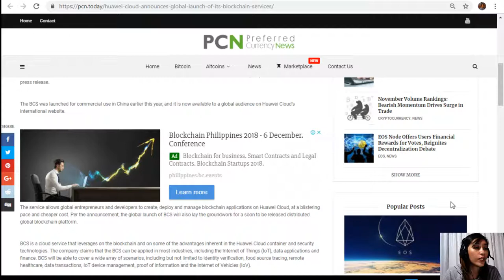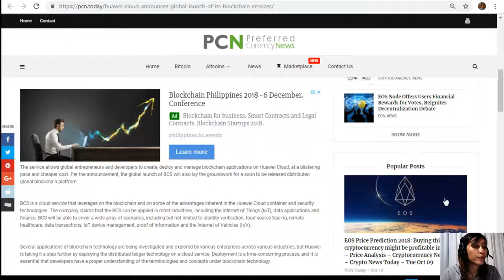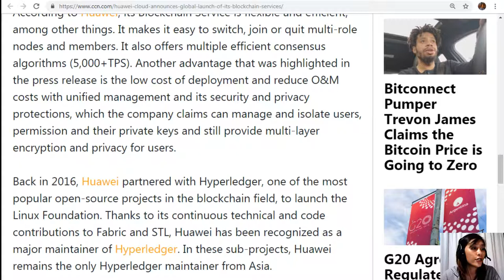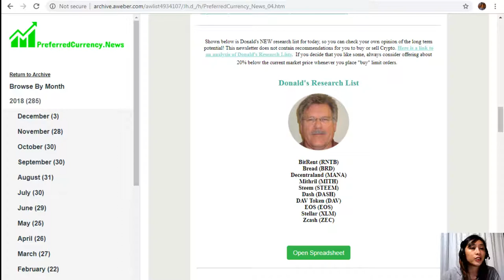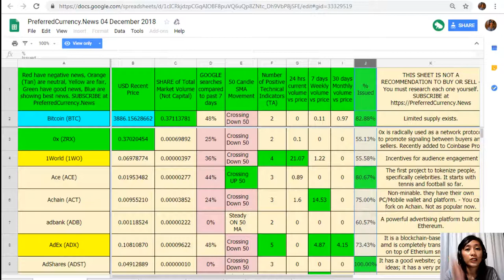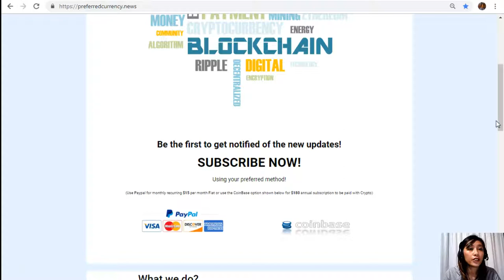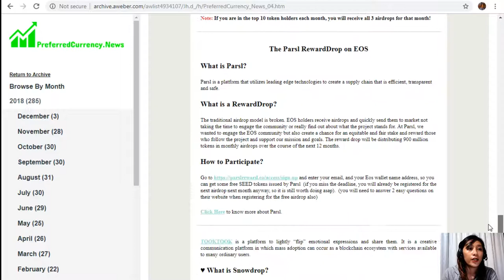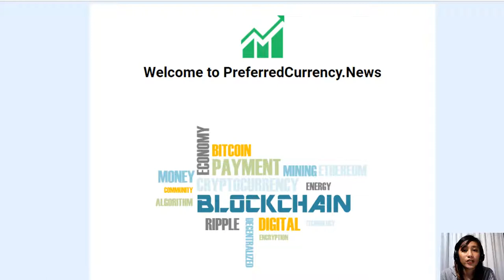Huawei Cloud Announces Global Launch of its Blockchain Services